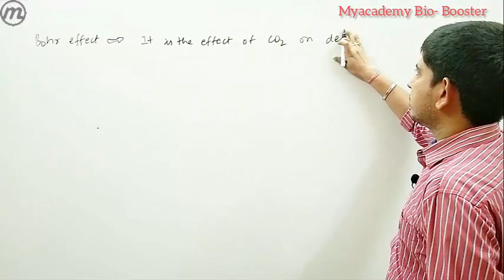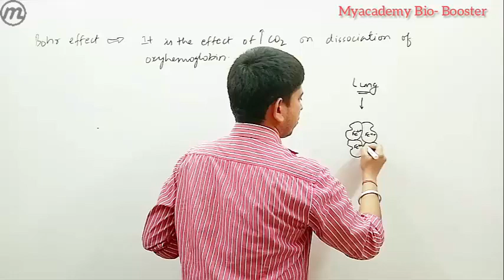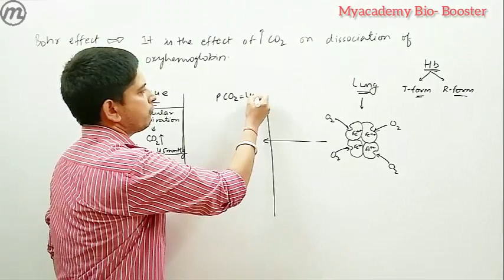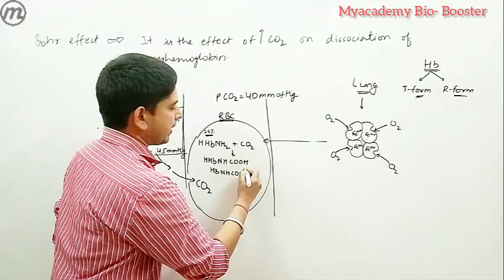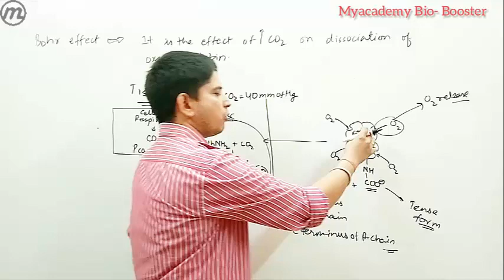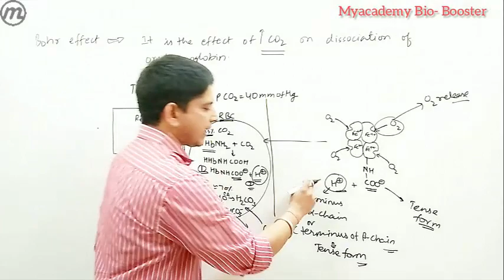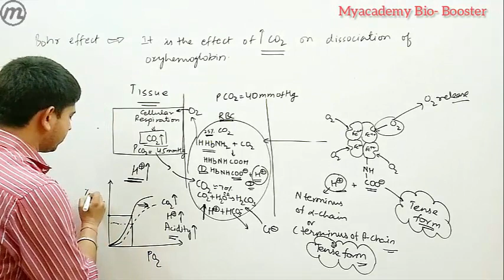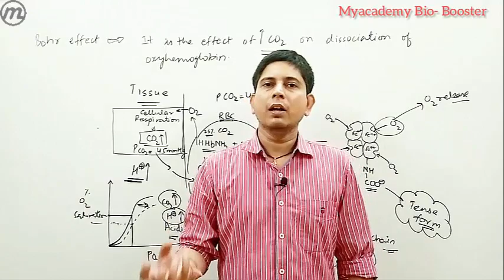BIO-BOOSTER || Bohr's effect || BIOLOGY NEET 2021 || Myacademy Learning || Dr. Rajiv Mishra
For detailed lectures & complete yearlong courses download the Myacademy Learning App